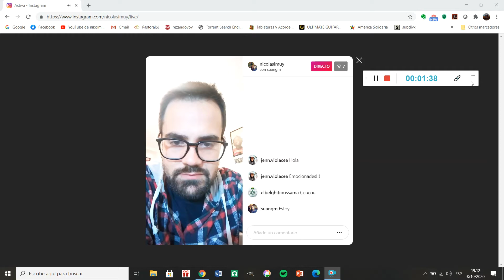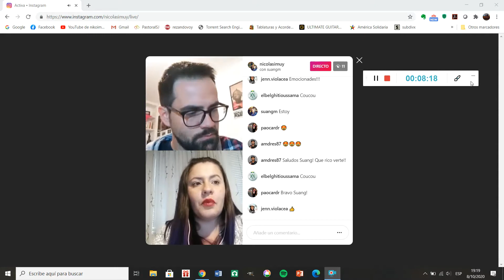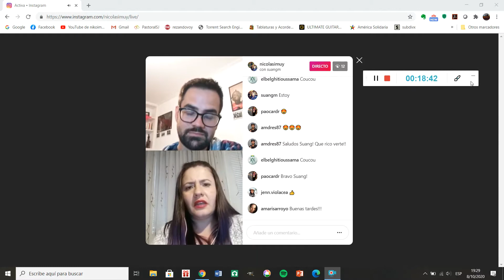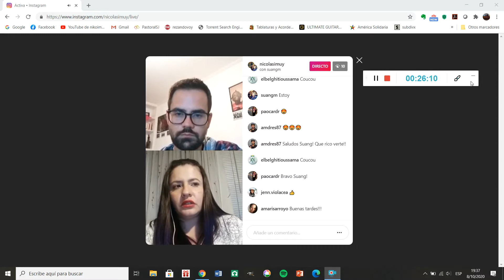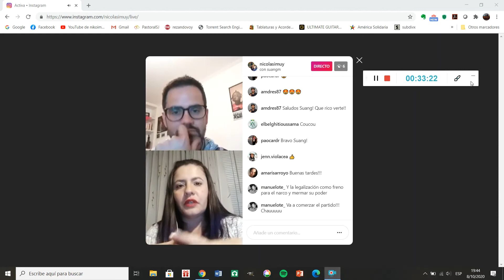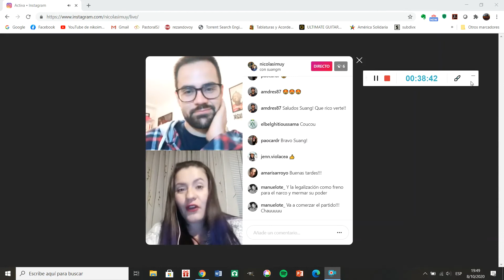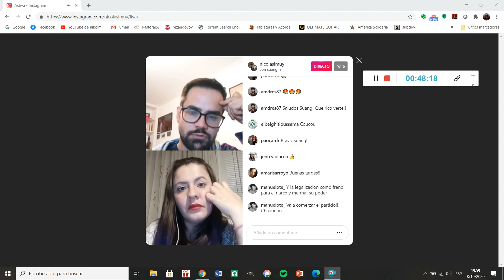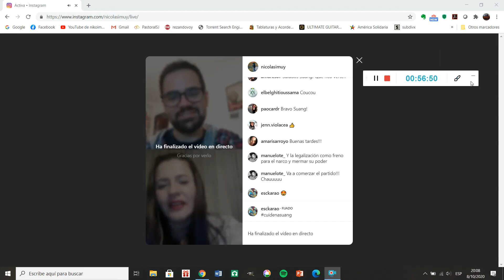EL LARGO CAMINO HACIA LA PAZ EN COLOMBIA | Suang Moreno Gutiérrez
El día 8 de octubre conversamos con Suang Moreno Gutiérrez, quien acompaña técnicamente la implementación del punto 3 del Acuerdo de Paz en Colombia: Reincorporación a la vida civil a partir de la promoción de la reincorporación comunitaria.

La propuesta que le hicimos a Suang fue que nos contara qué es el acuerdo de paz, su orígen, su presente y su futuro, para aquelles que no estamos insertos en el tema, ¡Y no nos defraudó!

¿Qué piensan?